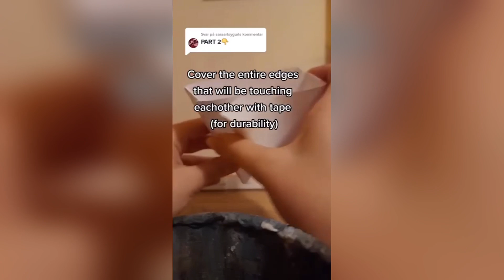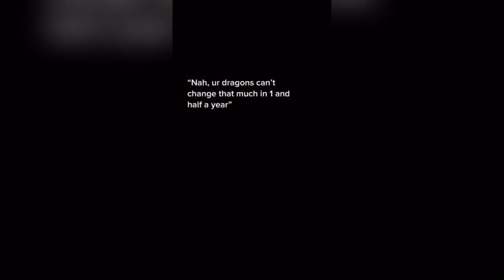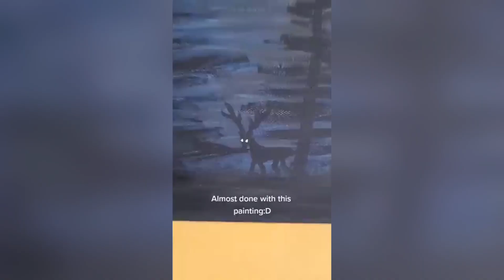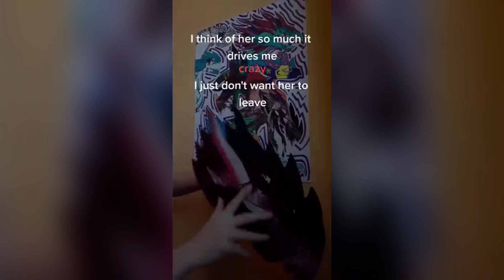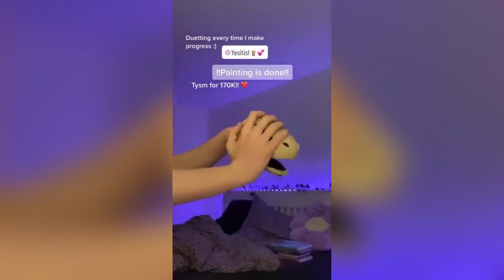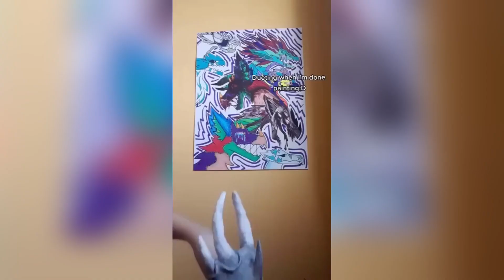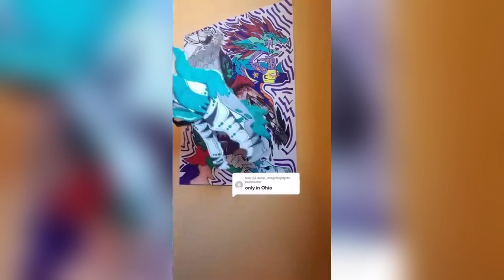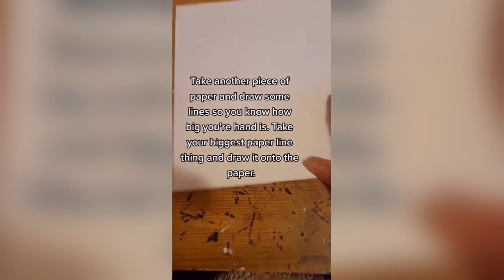Dragon Puppet Crafts | Paper Dragon TikTok Compilation #204